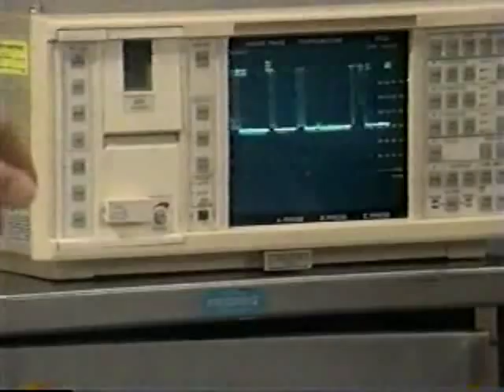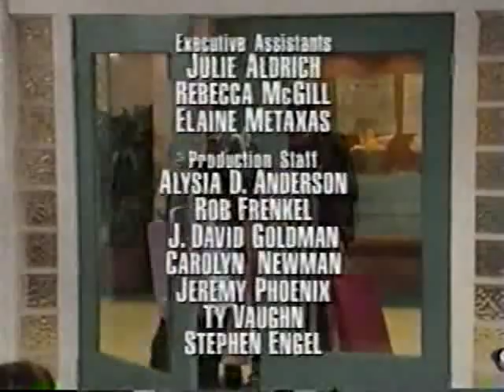Hang Time Season 6 ep 4 The Enforcer Part 2